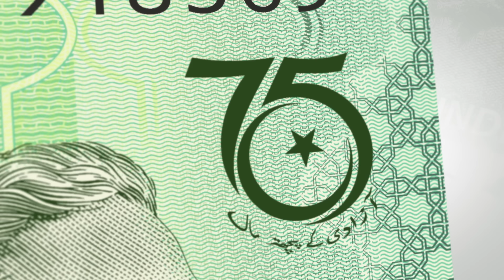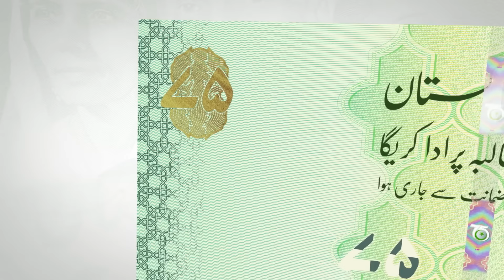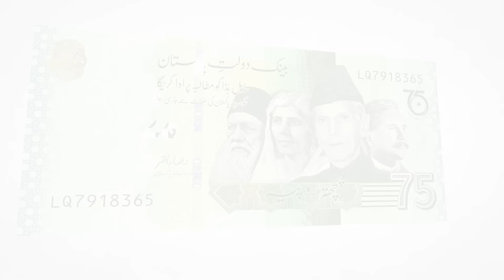Commemorative Banknote of Rs.75 - SBP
SBP unveils the design of Rs.75 commemorative banknote being issued on 75th anniversary of the country’s independence. The note will be available for public issuance from 30th September 2022. The note has portraits of Quaid-i-Azam, Sir Syed Ahmed Khan, Allama Iqbal & Mohtarma Fatima Jinnah to recognize and acknowledge their contribution in Pakistan movement. The picture of Markhor on the note’s reverse highlights our focus on environmental sustainability.